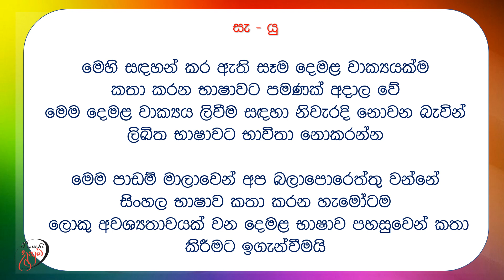පහසුවෙන් දෙමළ කතා කරමු | Punchi Danuma